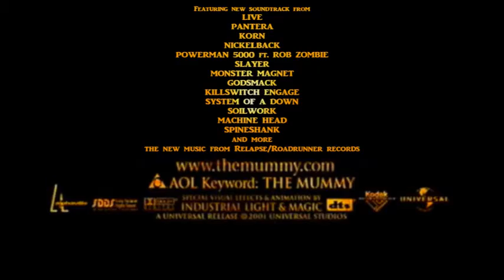The Mummy Returns - Theatrical Trailer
The adventure of The Mummy continues that the tale is reborn again if Imhotep has returned to rule forever.